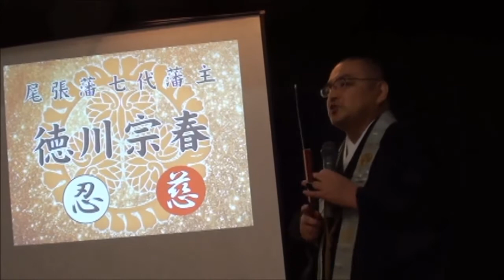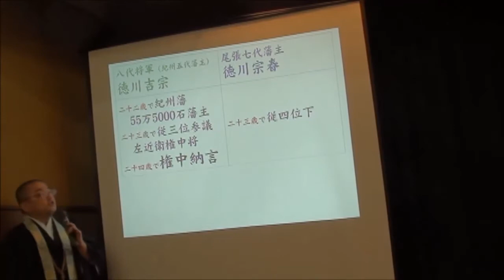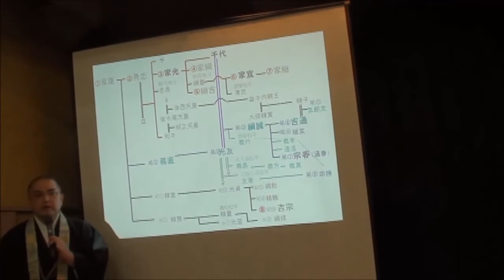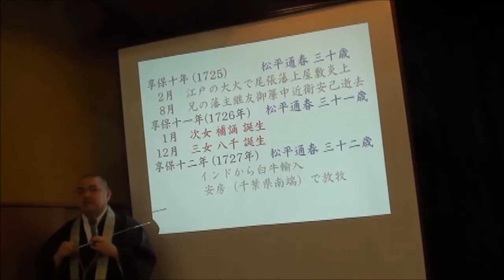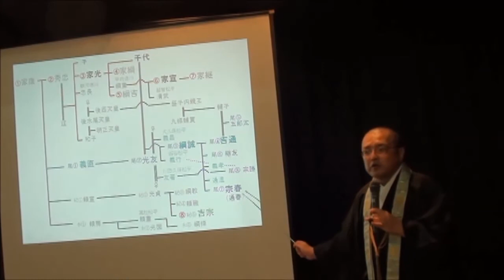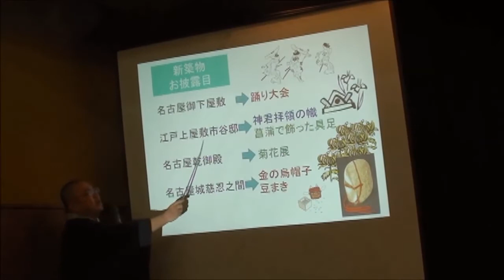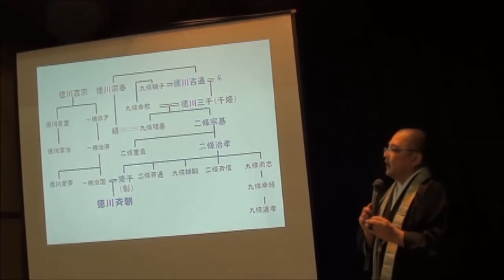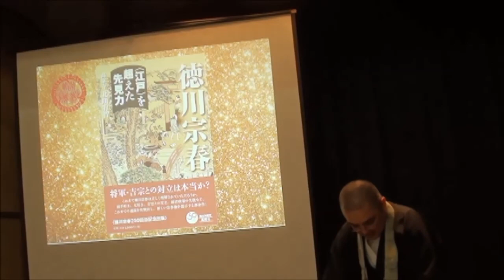徳川宗春 “江戸”を超えた先見力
徳川宗春に対する先入観を打ち破るような講演をされた各務原市 高野山真言宗 高家寺住職 北川宥智氏。8月30日、名古屋の旧町名を復活する有志の会。